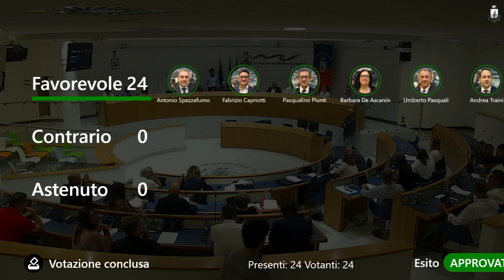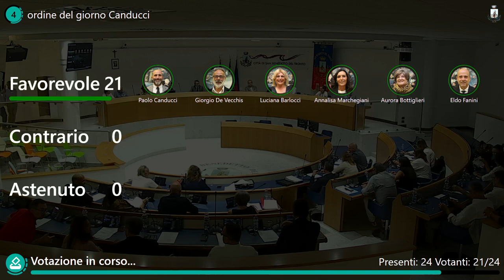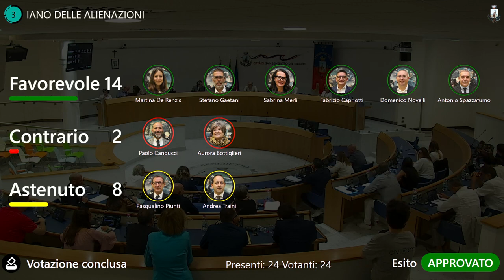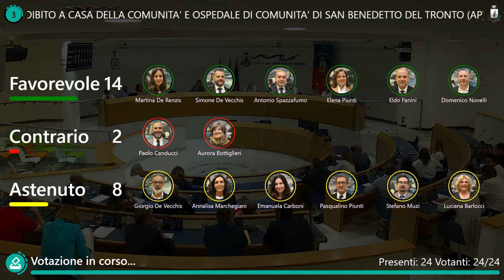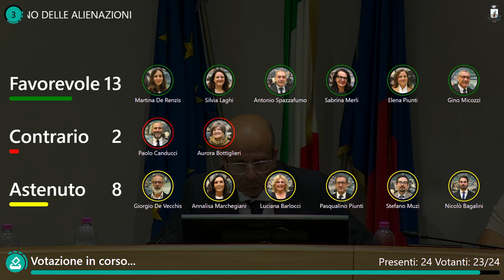Consiglio comunale del 11/09/2023